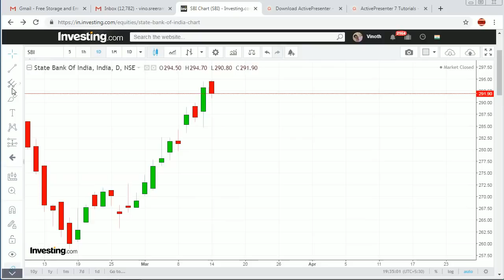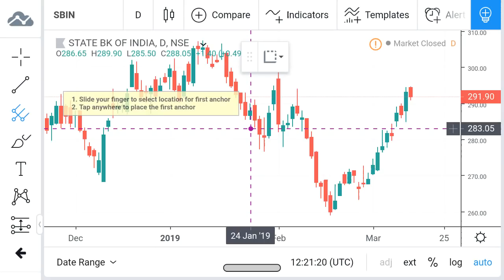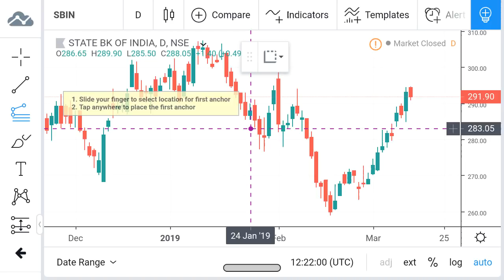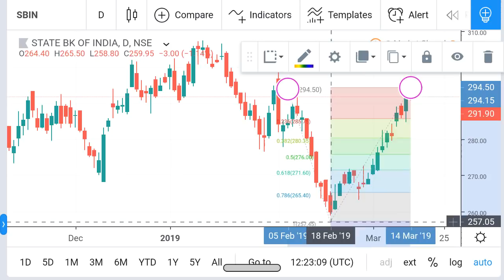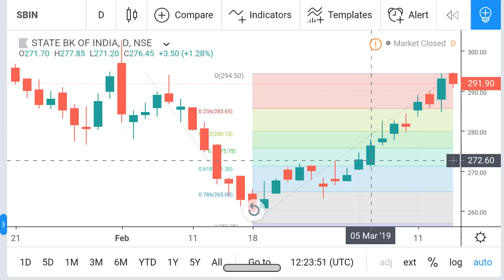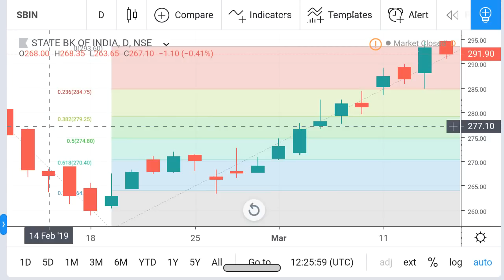How use Trend based Fibonacci tool in investing.com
trading view paid application